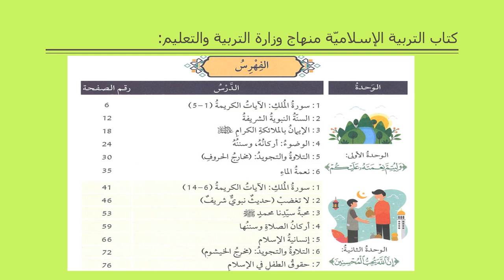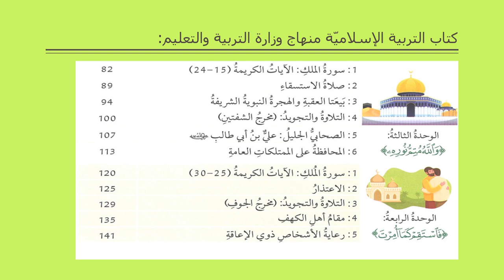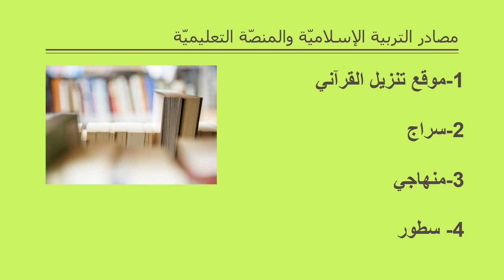الفيديو التّعريفي لمادة التربية الإسلامية - الصف السابع - المعلمة ميس هارون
المرحلة: السنة الثانية.

تقوم المعلّمة بشرح وتوضيح أهمّ محاور مادّة العام الدّراسيّ (التّربية الإسلاميّة).